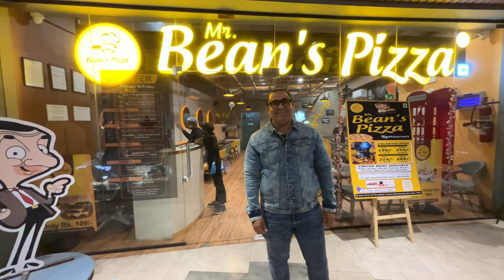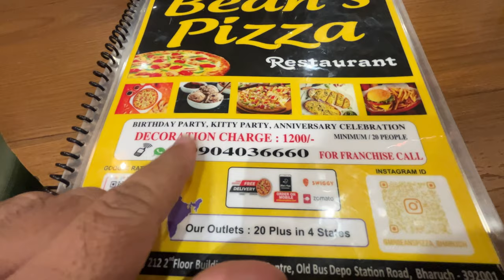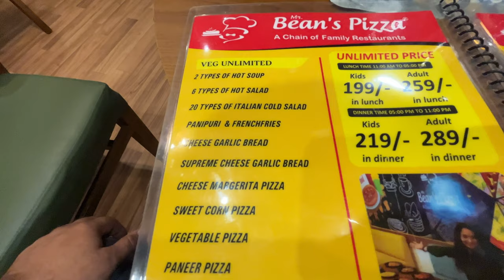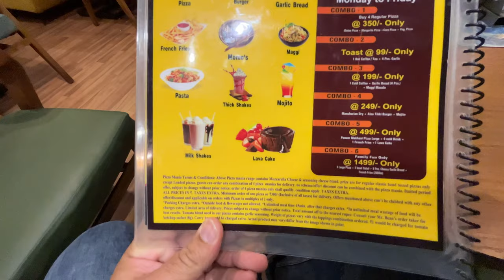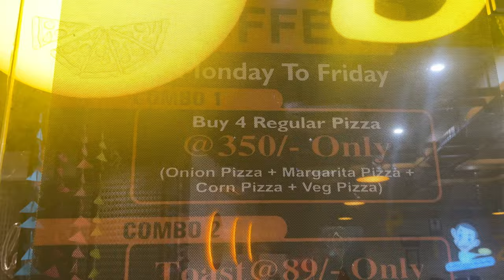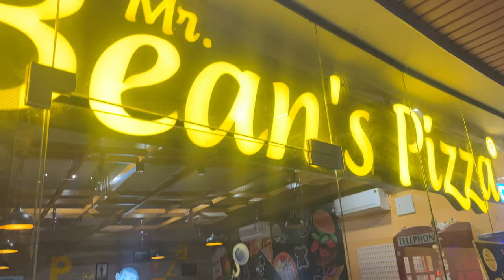Best pizza in Bharuch | Unlimited food in Bharuch | Mr Beans pizza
Mr Bean’s Pizza |City center Bharuch |Best pizza in Bharuch

Equipment use for this video

1. iphone 14

2. Mic system used

3. Gimbal

Pizza
Best pizza in Bharuch
Unlimited pizza
Unlimited pizza in Bharuch
Mr Beans pizza
Mr bean’s pizza Bharuch
Bharuch Mr beans pizza
Bharuch food
Bharuch street food
Bharuch latest food outlet
Bharuch pizza
Bharuch city
Bharuch city centre
City center
City center bharuch
bharuch latest mall
city centre bharuch
bharuch station road
bharuch railway station
bharuch bus depo
bharuchi mall
bharuch latest news
bharuch biggest mall
Bharuch bus depo

Hi Guys, I'm Junedkhan Pathan , I have created this channel for social vlogs like food vlog , travel vlog and daily life vlog. I also love to make motivational shorts, funny shorts, iphone vidoe shorts for  entertainment of  people. I love to make vlogs on my daily life , while doing party with friends , when going out with friends or when doing up-down from my daily job.
and also love to make farwell vlogs with my office friends .

Pls have a look to my other video on

2.How to do Practice?

The junedkhan vlog